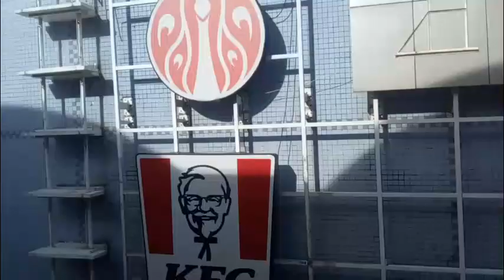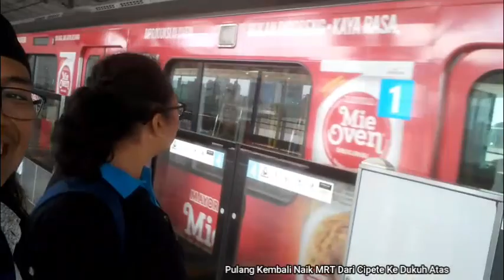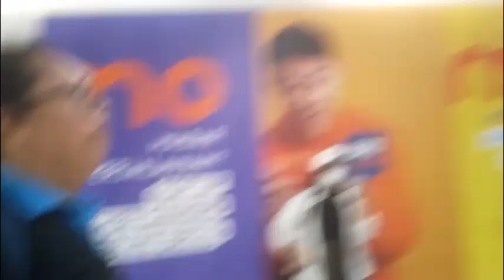Mendaki Tangga Cipete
Mendaki tangga cipete pada Sabtu, 20 Januari 2024